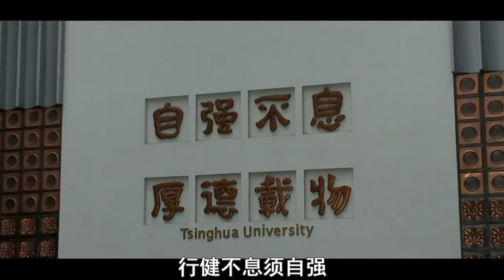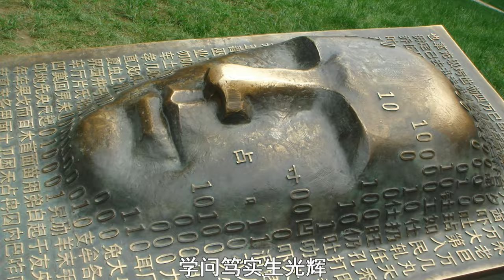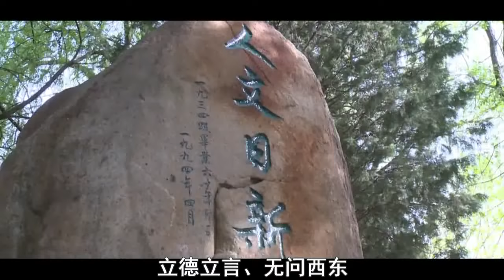清华大学校歌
2015年全新制作《清华大学校歌》，配以最美清华校园风光照片。
此第三代清华校歌为汪鸾翔先生作词，张丽珍女士谱曲，赵元任编合唱。首唱于1924年3月20日在大礼堂，传唱至今。
视频加入字幕，方便校友们合唱时跟唱，请届时Turn on CC.